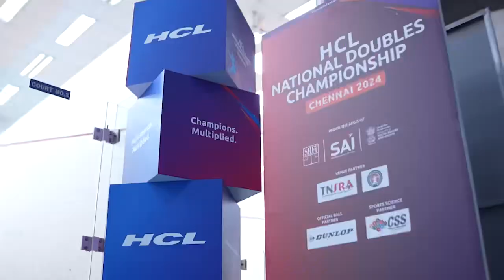HCL National Doubles Championship‼️💯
Relive the electrifying moments of the HCL National Doubles Championship where our top duos battled it out for glory. Watch the best performances and title-winning moments all over again! 🏆